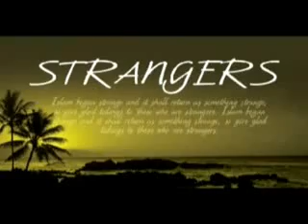Fitna - A Wondrful Muslim Response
Fitna - A Muslim Response
   khalid yassine   god bless him